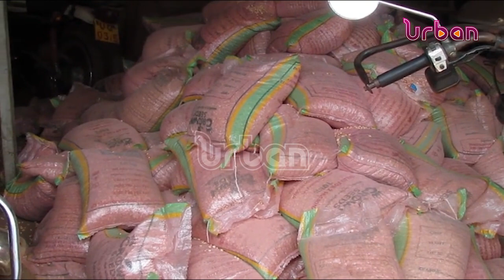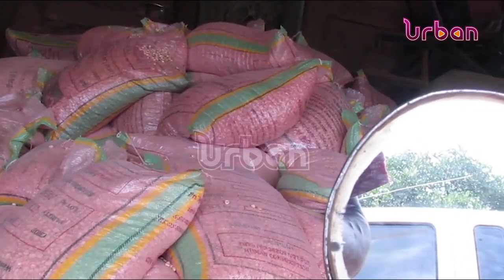District stranded with 3 tons of rotten maize seeds